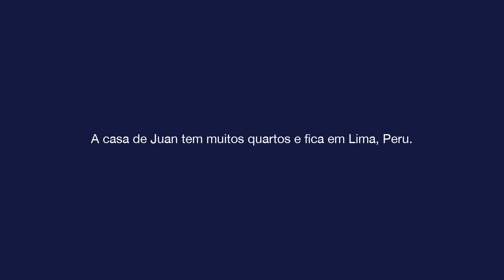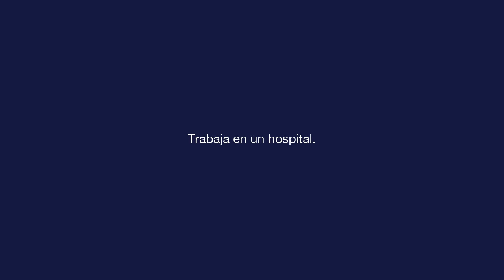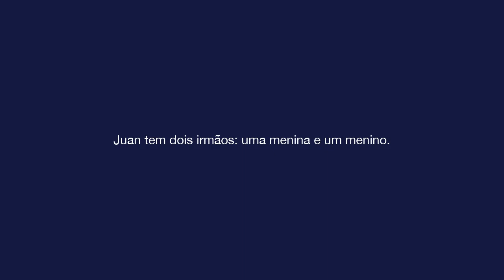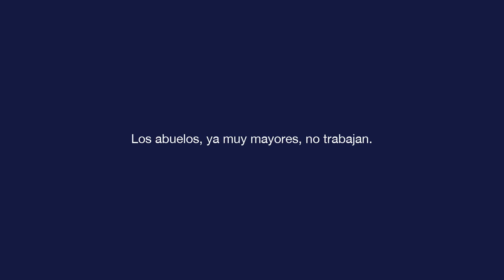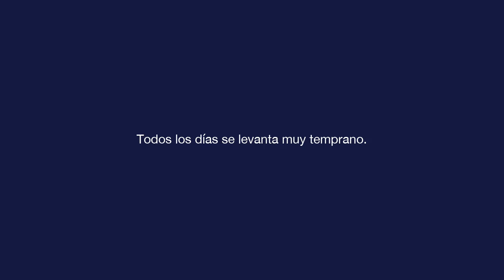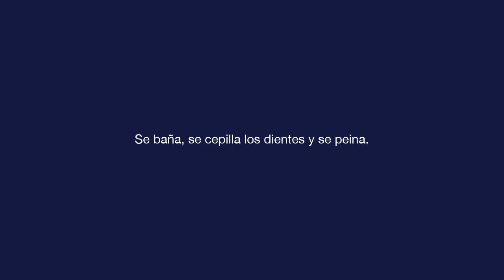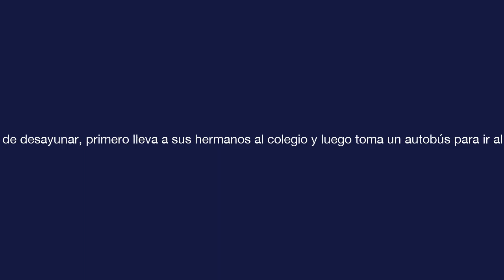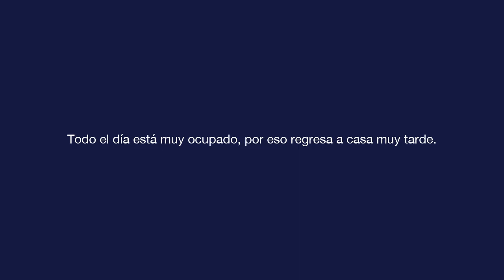Espanhol Básico - Lição 5 - La casa de Juan